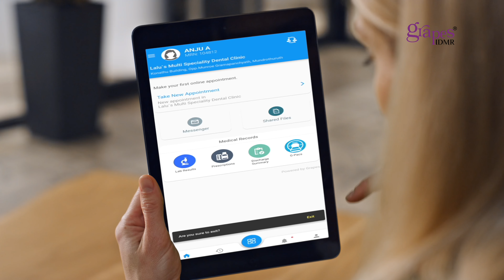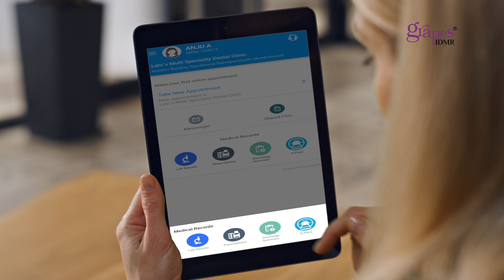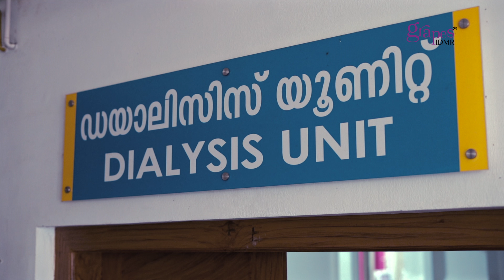Switching to 𝐆-𝐇𝐞𝐚𝐥𝐭𝐡 from Grapes IDMR: Discover New Advanced Features!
Meet 𝐆-𝐇𝐞𝐚𝐥𝐭𝐡, the patient app that simplifies managing your family’s health records—from your mobile device! This app allows you to access vital information like lab results, discharge summaries, and prescription reminders effortlessly. Say goodbye to paper records and long waits, and hello to seamless online appointment booking, timely medication reminders, and secure storage of all your medical data.

Key Features:
• View and manage your entire family’s medical files, including children's records
• Centralized access to lab results, discharge summaries, and prescriptions
• Simplifies booking appointments with top doctors near you
• Accepts online payments and helps you avoid long hospital queues
• Now back to our original name, G Health!

Stay on top of your health and make medical management smarter with Grapes IDMR.

Visit: 𝐰𝐰𝐰.𝐠𝐫𝐚𝐩𝐞𝐬𝐡𝐦𝐬.𝐜𝐨𝐦.